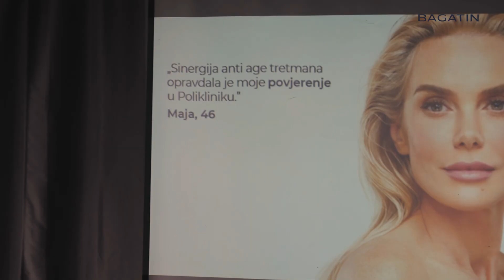Press event povodom nove Anti Age kampanje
Na press eventu predstavljena je naša nova Anti Age kampanja pod nazivom 'Povezani iskustvom' i naša nova lica - stvarne klijentice Poliklinike.⭐ U opuštenoj atmosferi, ugodnom društvu naših stručnjaka za pomlađivanje i ambasadora, podružili smo se s predstavnicima vodećih medija u Hrvatskoj.  Pogledajte! 🤗